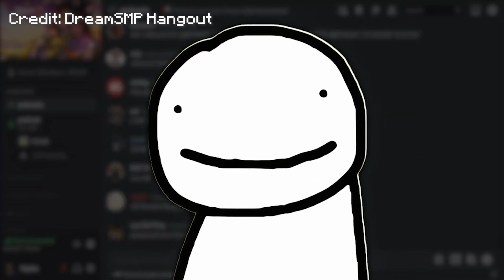Why the Dream SMP ANIME Failed...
Credit: @dream